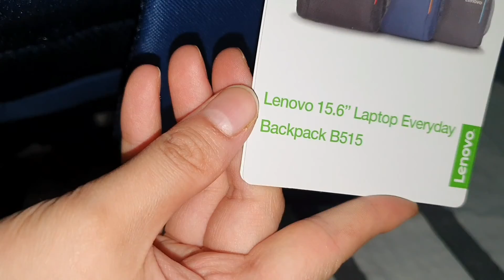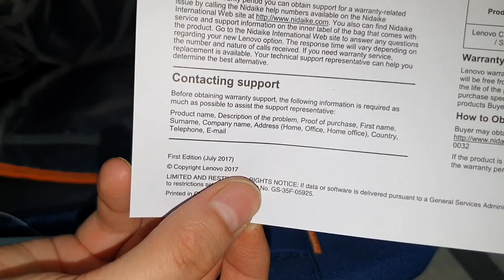Lenova Laptop bag from Noon